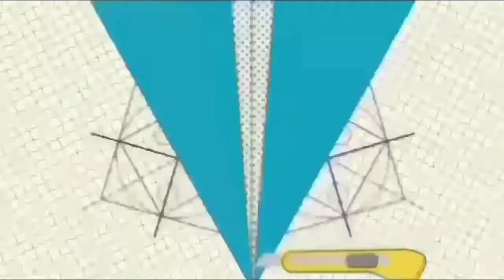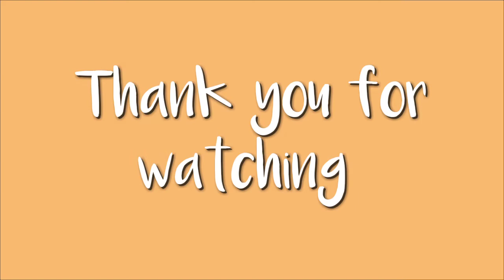Garden setting | Malayalam | Craft ideas